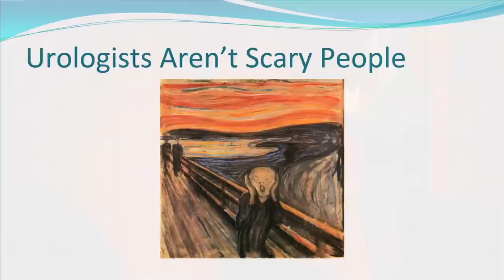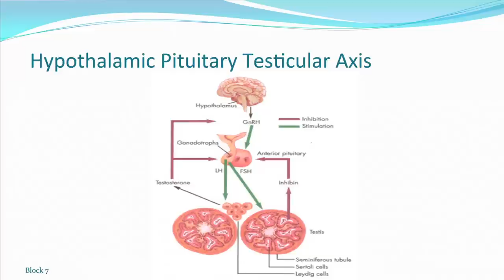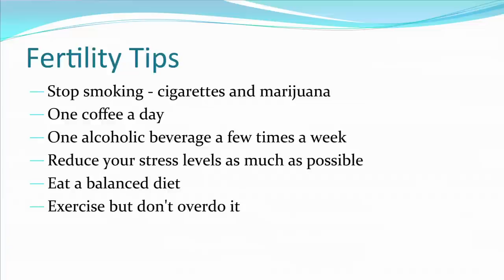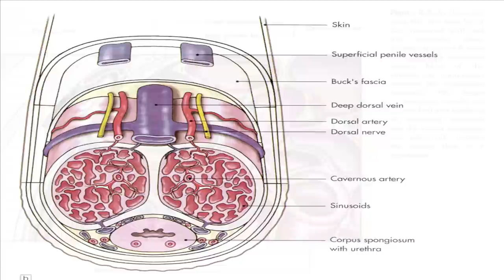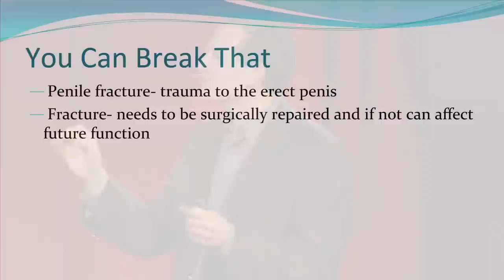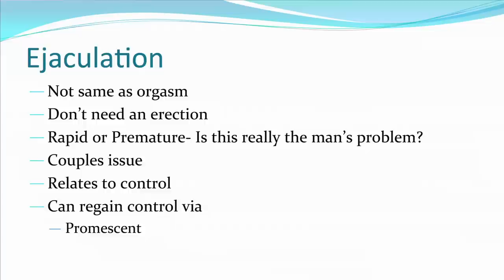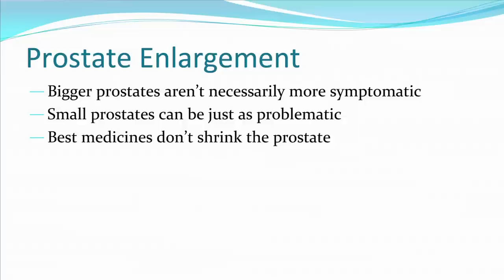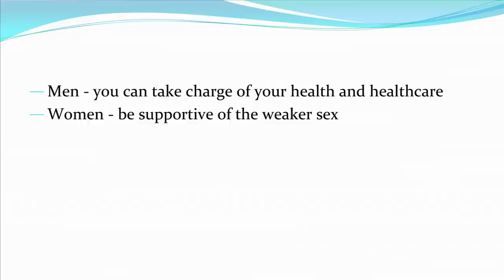Dr. Scott Zeitlin | I Didn't Know You Could Break That -- Secrets of Urologic Andrology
There are some common misconceptions about male sexual health perpetuated by popular culture and even some physicians. We'll examine a few of the most prevalent ones, and explain some important issues that trouble men. And we'll provide some tips for the ladies on how to help your man be his best and have a fulfilling sexual relationship.